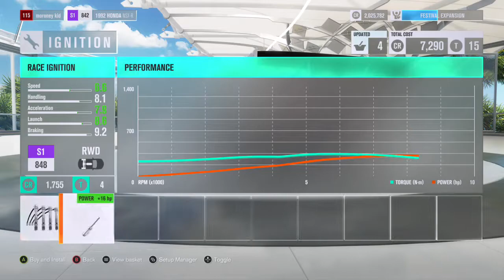1992 Honda NSX-R Rocket Bunny Build FH3